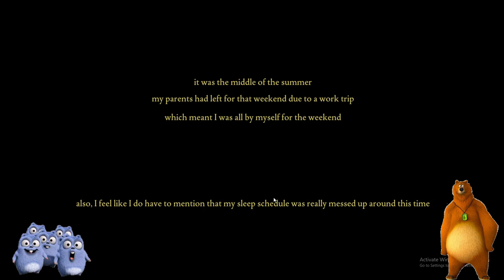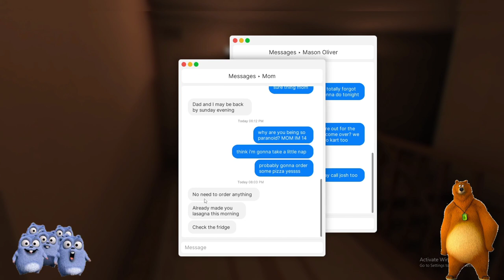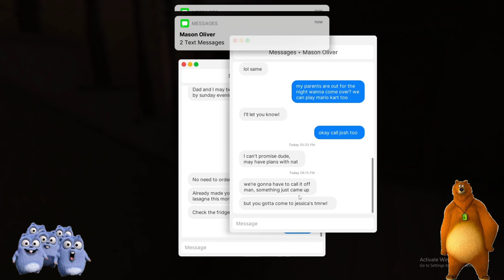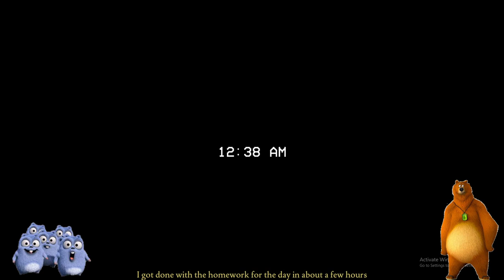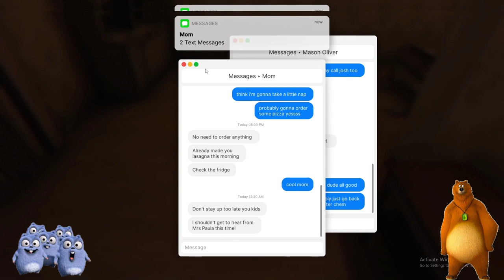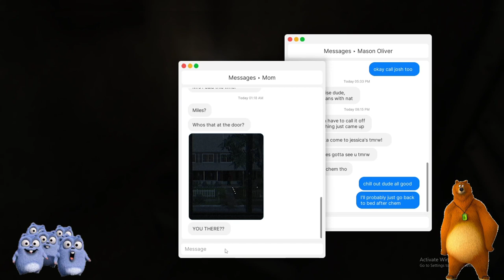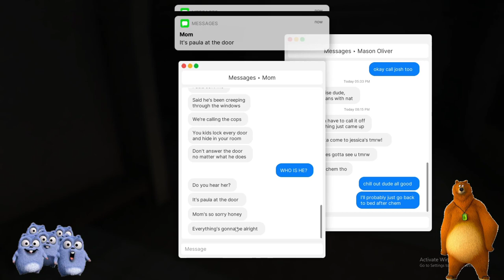the grizzly & the lemings | Play SCARY Fears To Fathom || AHOME ALONE Must Horror ep 😱 |Must watch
@Dk Dost  @Game Definition  @Techno Gamerz  @Dk Dost 2.0 @Frostbite Gaming